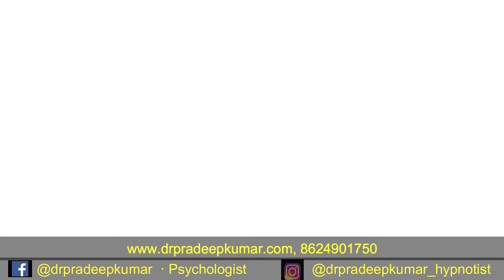Automatic Writing कैसे प्राप्त करें मन की शक्ति से, अनसुलझे सवालों के जवाब